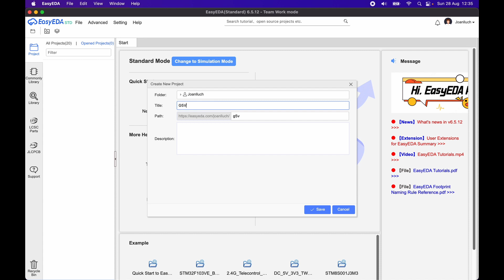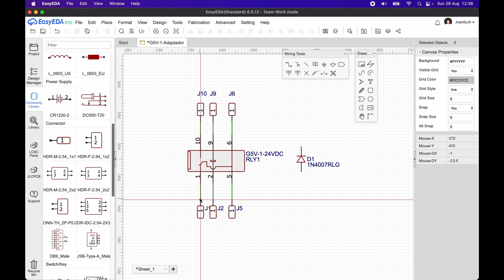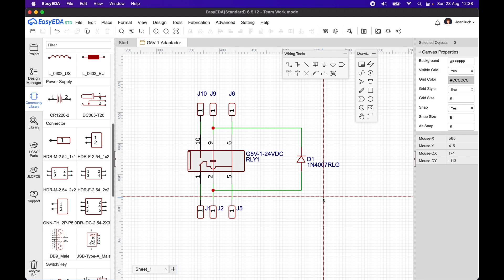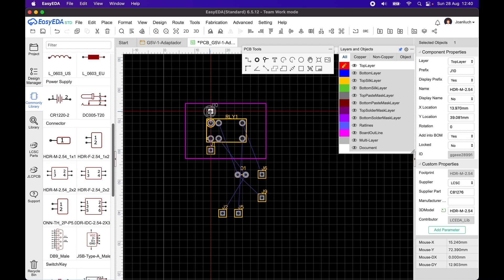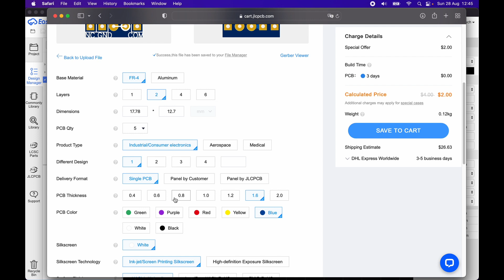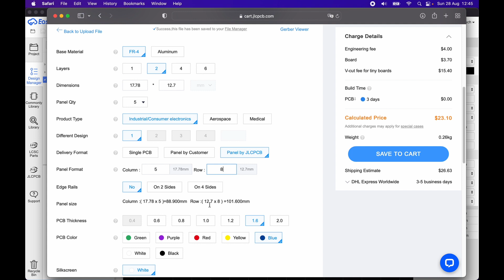Relé en miniatura en protoboard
Los relés en miniatura tienen los pines demasiado cerca para usarlos en una placa de prototipos (protoboard).  En este video se muestra un manera de hacerlo posible, mediante el diseño de una pequeña placa de PCB, que actúa de soporte del relé y es compatible con la protoboard

00:00 Relé en miniatura
01:16 Diseño de la placa PCB
06:26 Unboxing
06:56 Montaje